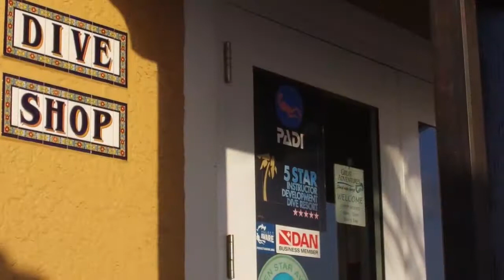Harbour Village Beach Club - Caradonna Adventures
Located within an exclusive beachfront enclave on the island of Bonaire, lies Harbour Village Beach Club, a luxurious beach retreat. Bonaire is refreshingly less developed than its neighbors, Aruba and Curaçao and far quieter and more pristine -- just about perfect if seclusion is what one is after. Harbour Village is still nurtured by the family who founded it three decades ago after discovering the beauty and enticements of Bonaire on a sailing excursion.